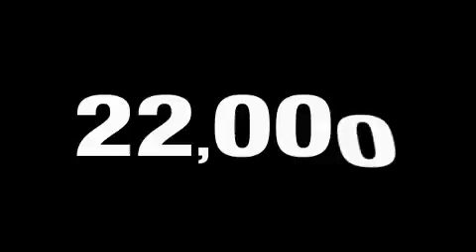Used 2008 FORD EXPEDITION Saline MI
We've been honored to serve the Saline  MI area, we promise that your experience at our dealership will exceed your expectations!

 Year: 2008
 Make: FORD
 Model: EXPEDITION
 Engine: 5.4L V8
 Trans.: AUTO 6SPD
 Exterior: ORANGE
 Miles: 21,246
 Interior: CHARCOAL BLACK

 Briarwood Ford located in Saline is Your Local Saline Ford Dealer when it comes to the purchase or lease of a New Ford or Used Vehicle in Saline and the surrounding area. Briarwood Ford is committed to Customer Service on all Ford Cars, Ford Trucks and Ford SUVs, and our Ford Service Department is here to help you Save Time & Money. We have a great inventory of New Ford Vehicles and Pre-Owned Cars.

 Preowned 2008 FORD EXPEDITION Saline  MI